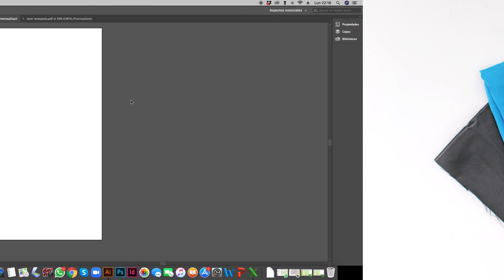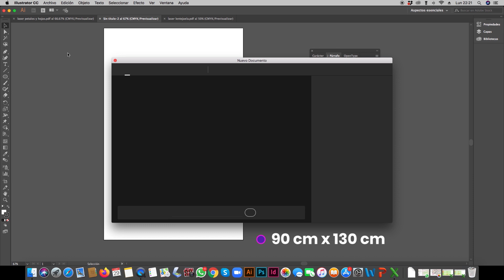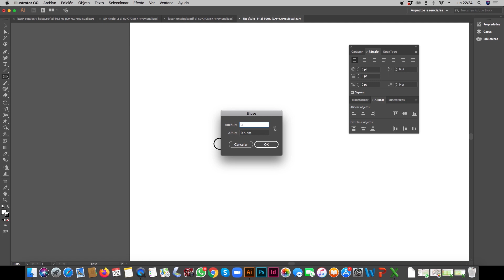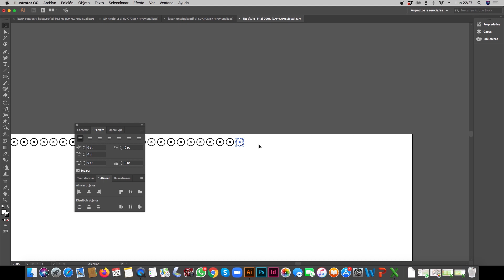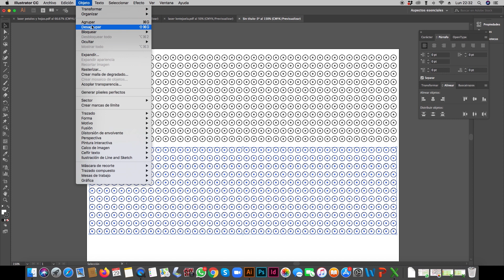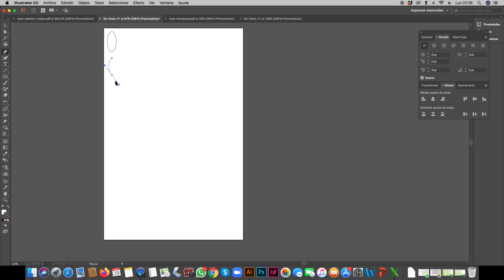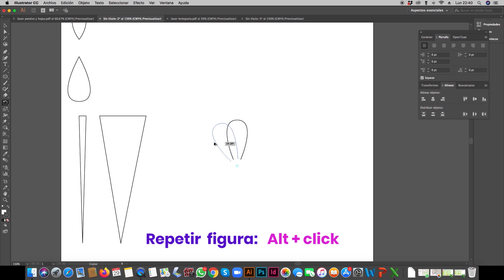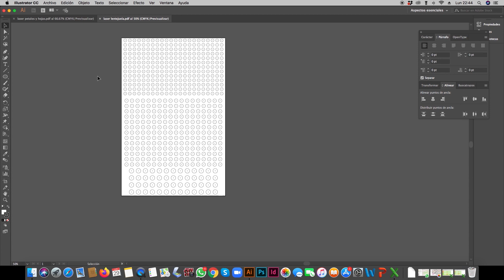121 Técnica de recorte láser textil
En este tutorial te vamos a enseñar algunas aplicaciones del recorte láser de un textil de una manera sencilla y rápida para que la apliques en tus propios diseños de prendas. ¡No te lo pierdas!

¡UN TUTORIAL NUEVO CADA SEMANA!

Quédate con nosotros para más tutoriales sobre diseño, moda, dibujo, historia y más.

ARTÍCULOS INCREÍBLES DE LA MISS BORDADOS MUY BONITOS DE LA MISS